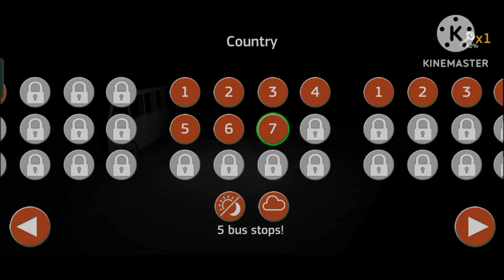simulator Android gameplay 🚌🚌🚌🚌🚍🚍🚍🚍🚎🚎🚎🚐🚐🚐🚏🚏💺technogamer 👋👋